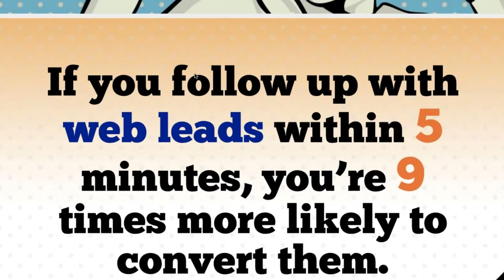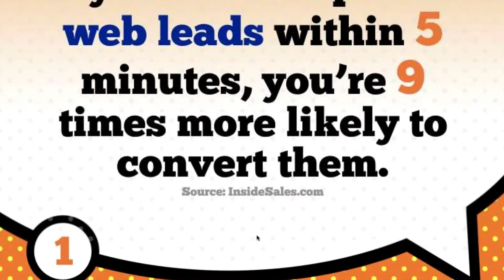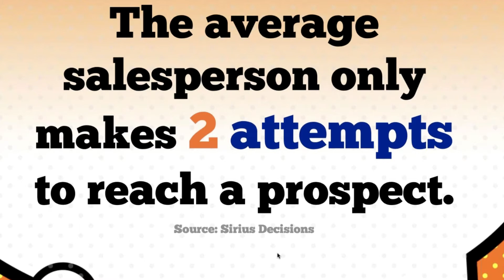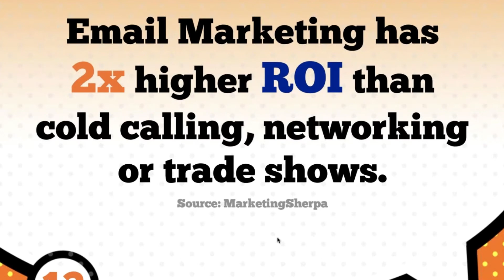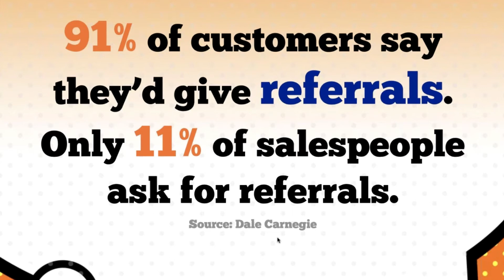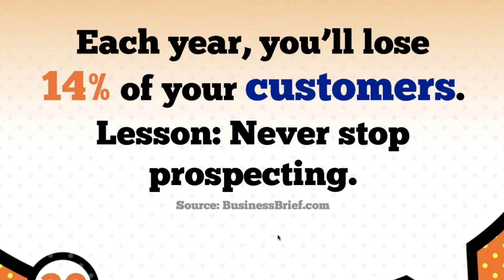Let us talk about sales (advice)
Starting in sales 54 years ago put me in a unique position to talk about sales advice for anyone who thinks they can start any business without having to sell.

In this our marketing meet-up this week we talk about sales advice from experience.